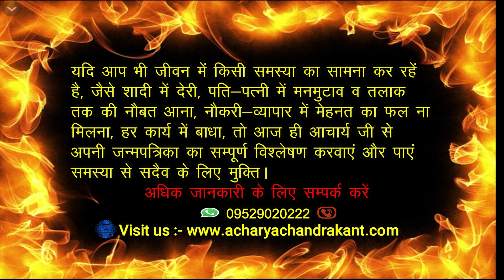श्रीछत्र योग | Rajyog | Rajyog in Kundli | Rajog in Astrology | Acharya Chandrakant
Rajyog kya hota hai. Kundali Mein Rajog kab banta hai. Shri Chhatra yog kya hota hai. Rajyog ka purv janm se kya sambandh hai.

Acharya Chandrakant ji explains a type of Rajyog with facts in this video.